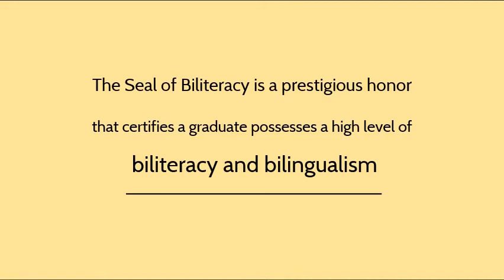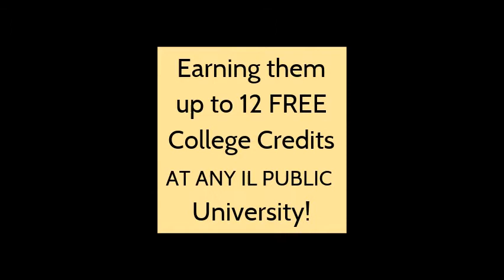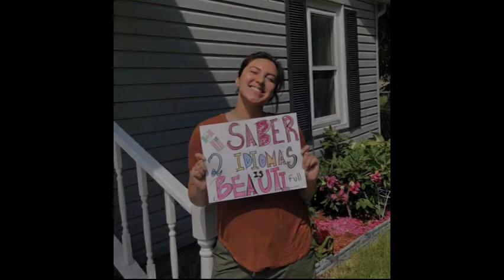Seal of Biliteracy- 2020